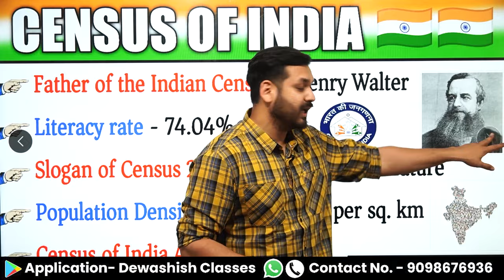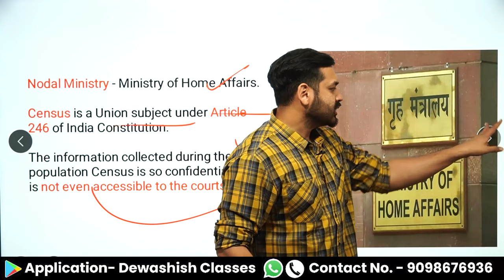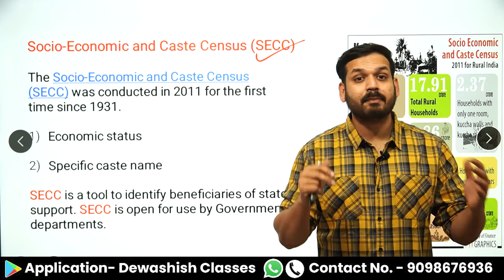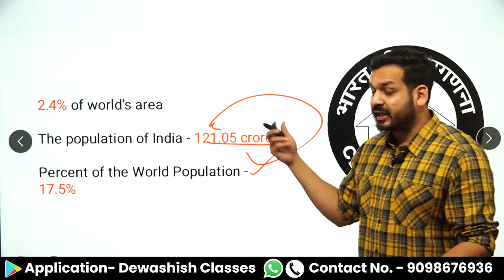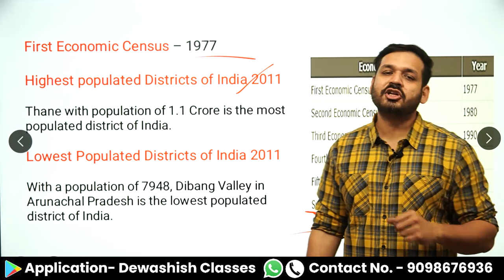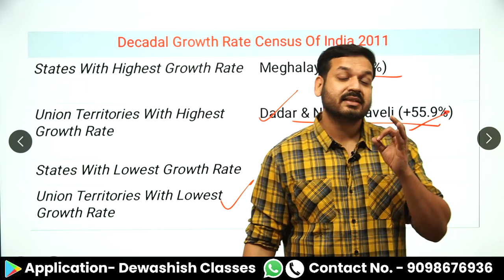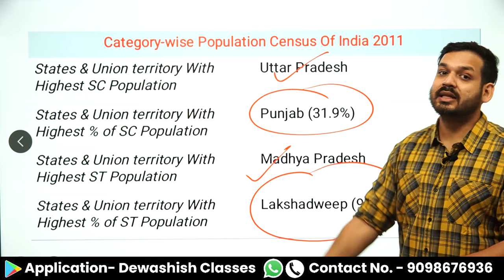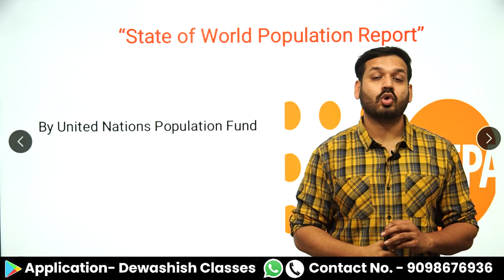Census of India | Facts Of Census 2011 | भारत की जनगणना 2011 | Census GK | Dewashish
Correction - In the Population Census of 2011, it was revealed that the population ratio in India in 2011 is 943 females per 1000 males.

1. Open Google Chrome
2. Type web.classplusapp.com in the address bar
3. Enter ORG Code MHMCF
4. Enter Mobile Number
5. Enter the OTP
6. Go to Store Tab and choose the Course you want to study
Easy!!